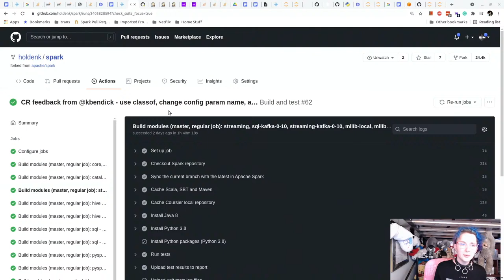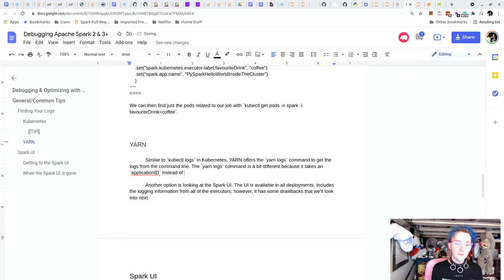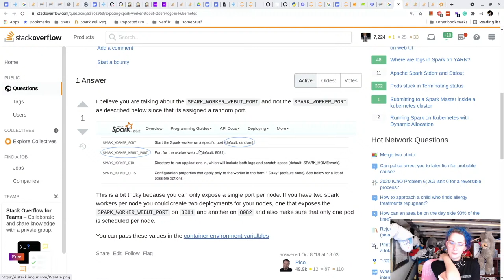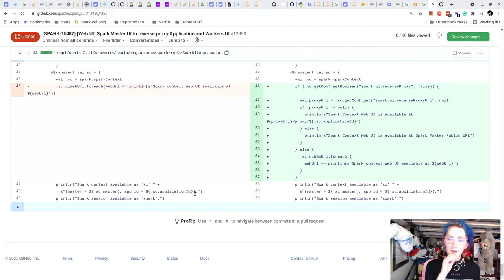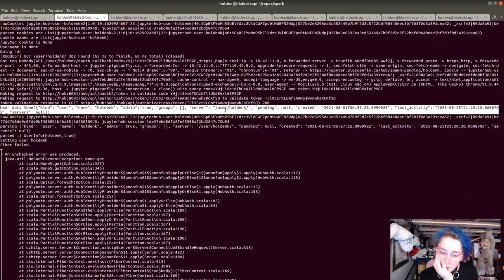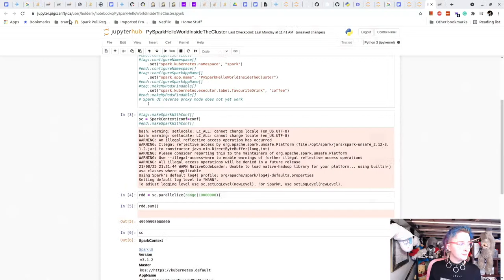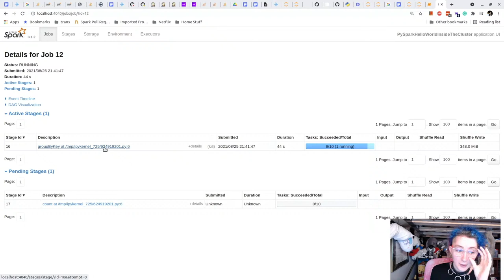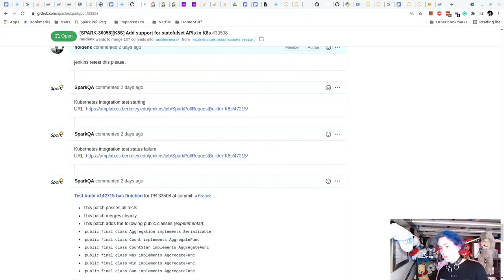Even Moar Mostly Spark Stuff - PR follow up, blog post, etc.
Ye-haw